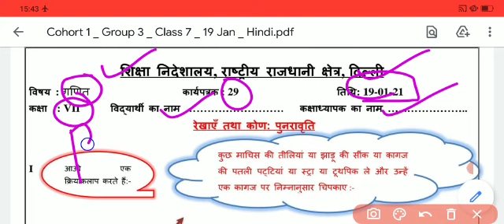Worksheet 29 class 7 math(19 Jan 2021)hindi medium tuesday/Worksheet 29 class 7 math/29 worksheet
Worksheet 29 class 7 math(19 Jan 2021)hindi medium tuesday/Worksheet 29 class 7 maths/29 worksheet math/ 29 worksheet math class 7/class 7 math worksheet 29 /29 worksheet math english medium

rishabh computer classes
29Worksheet class 7
Class 7 worksheet 29
7th worksheet 29
Worksheet no.29
29 Worksheet for class 6to8
Worksheet for class 3to5
Worksheet 3to5
Worksheet  class